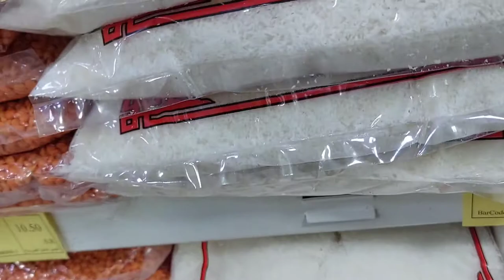میں آج کی ویڈیو بہت خاص ہے 38#yah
Aaj Mein ghumne gaya tha uski video mein naye ka bahut hi Jabardast video Hai Jo Pal par gaya tha Pahad par uski bhi video hai bahut hi Jabardast ke liye aap log Dekha To aap Logon Mein Inshallah bahut hi acchi video hai bahut hi Khaas video hai aap log Dekh Kar Jarur injoy Karoge